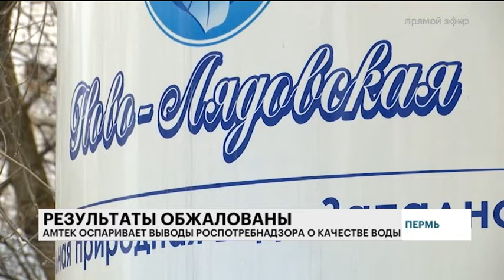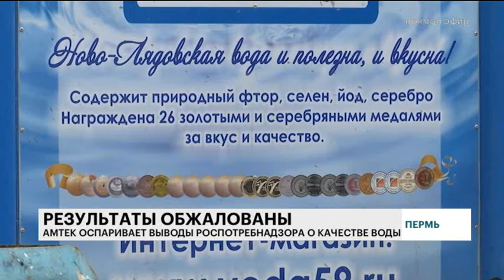НОВОСТИ ПРИКАМЬЯ 17.07.18 17-00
Темы выпуска:
- Компания «Амтек» обратилась в краевой арбитраж с иском к Роспотребнадзору.
- За год - плюс 20%. В Центробанке отмечают прирост в выдаче кредитов юрлицам.
- Депутаты-сотрудники филиала «Азот» проводят праздники для жителей своих округов.

Ведущая выпуска: Юлия Якушева.